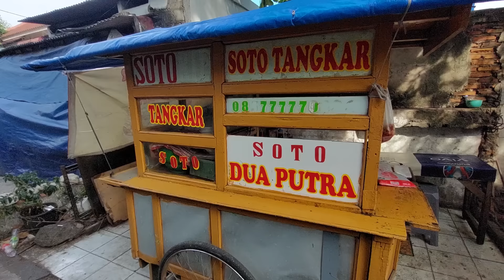KETEMU KULINER SOTO TANGKAR SATE KUAH DALAM GANG !!! INDONESIAN STREET FOOD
Lokasi
Samping Bank BCA
Jl. Mangga Raya 18, RT.4/RW.3, Duri Kepa, Kec. Kb. Jeruk, Kota Jakarta Barat, Daerah Khusus Ibukota Jakarta 11510